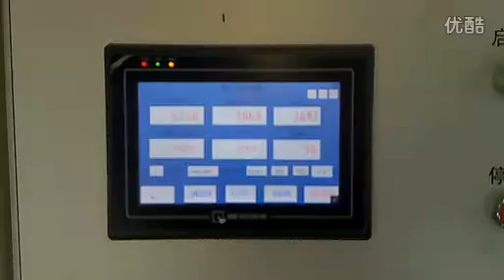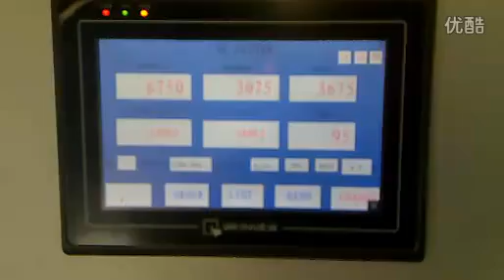automatic corrugated production line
AT Carton Machinery Industries